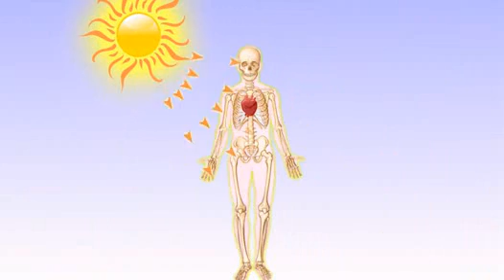Amy Rachelle's 10 Day Raw Food Chef Certification & Detox Training Testimonial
Amy Rachelle talks about what you will experience in Bali on retreat